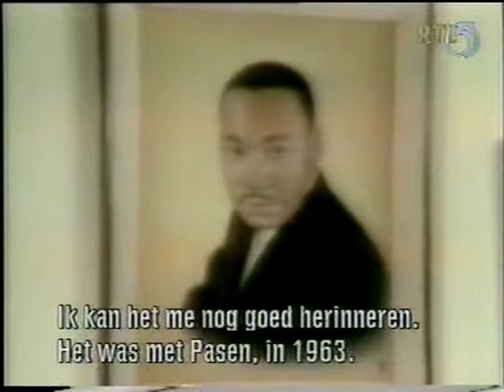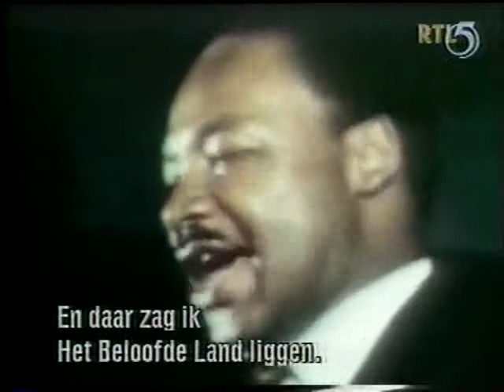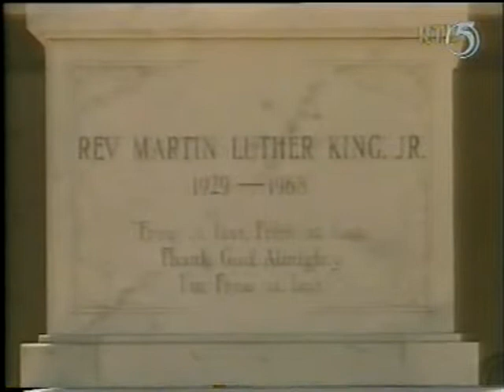MLK biografie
VS